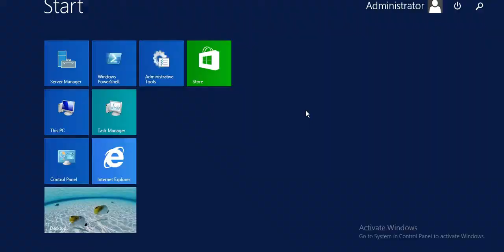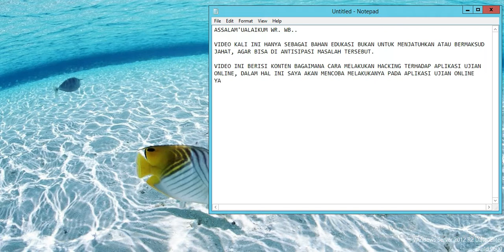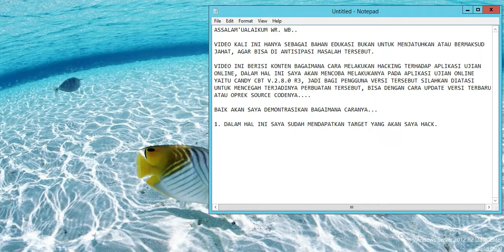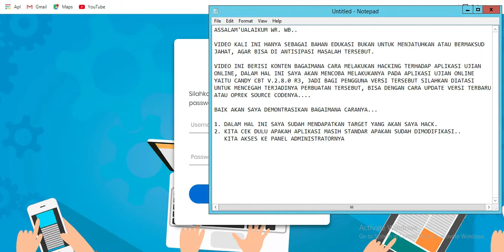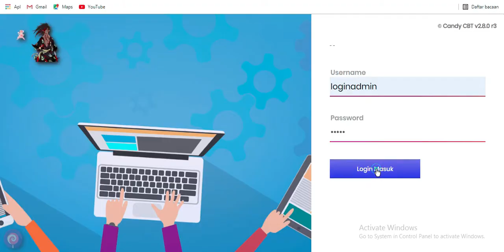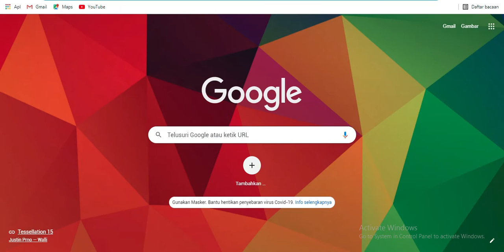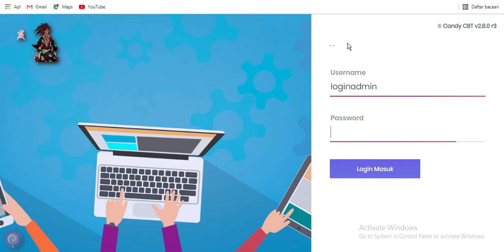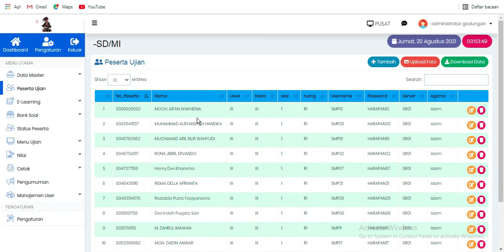tutorial hacking aplikasi ujian online candy cbt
video ini hanya sebagai bahan edukasi, tidak untuk disalah gunakan